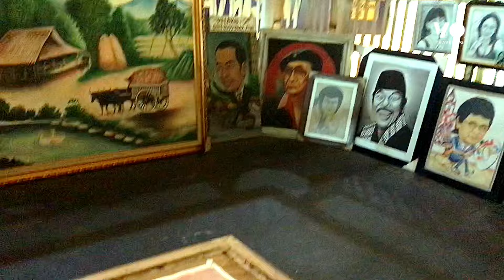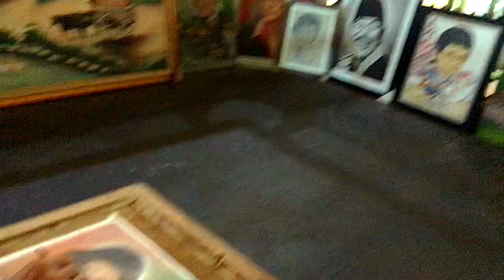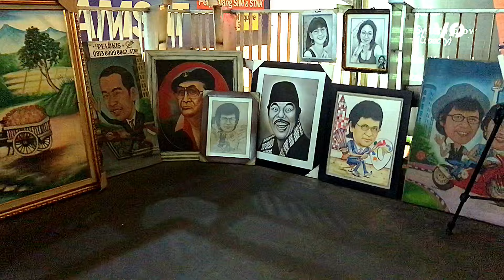Pak ATNO (PELUKIS) " AMEL AMILIA pantas disandingkan dengan NIKE ARDILLA"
Saat ini VO Traveling lagi berkunjung ke lokasi sang pelukis, Pak Atno di Kawasan Blok M jakarta Selatan.
Kebetulan Pak Atno sedang melukis Wajah Almh Nike Ardilla.

Saksikan secara lengkap di VO Traveling.

VO Traveling 2024.